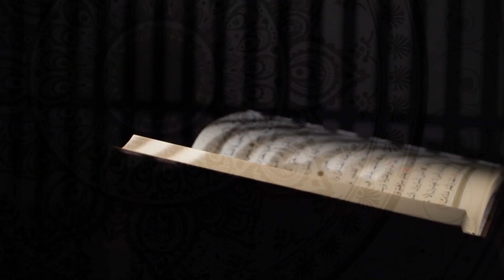Kurani përgëzon | 01. Hyrje - Ekrem Avdiu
Ligjerata çdo të mërkurë pas namazit të akshamit në Xhaminë e Tavnikut në Mitrovicë